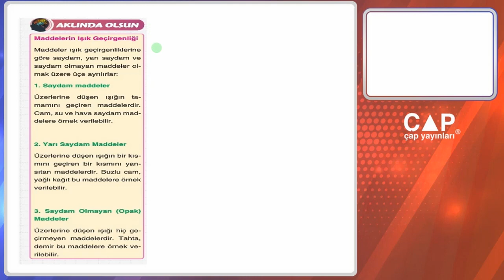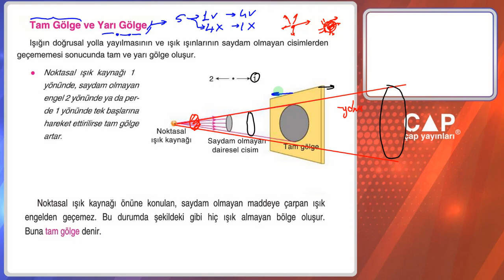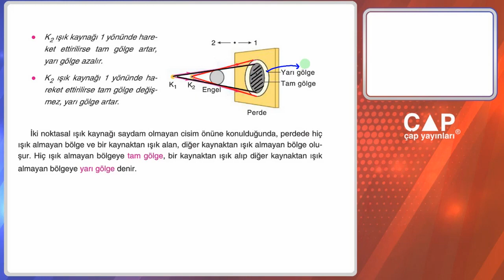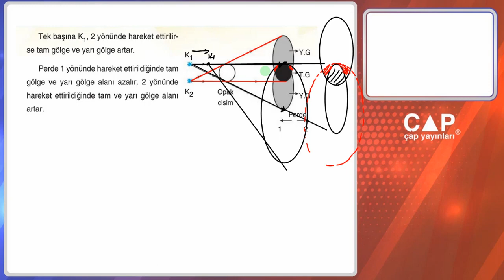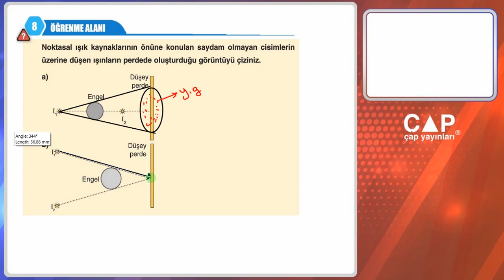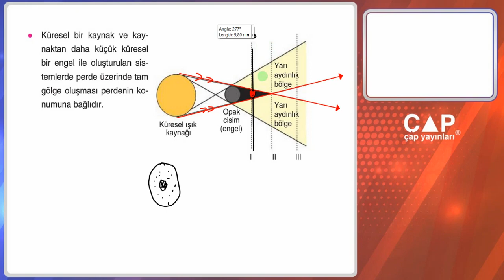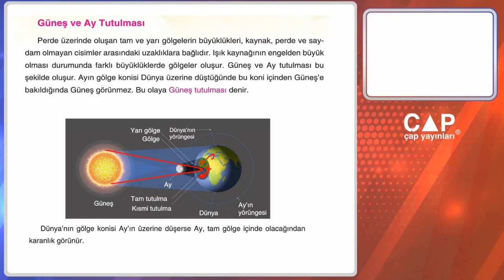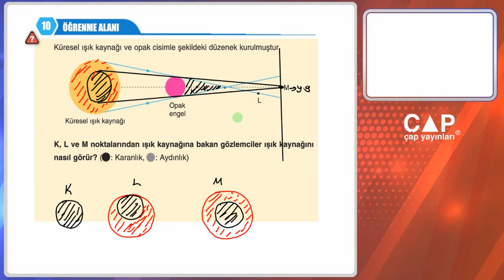127- GÖLGE YARIGÖLGE